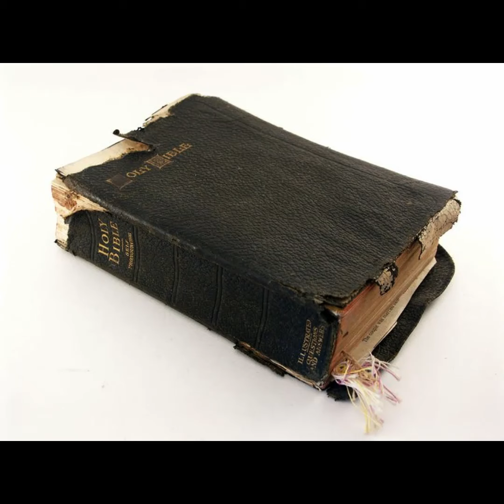Raggedy Bibles/ by Fred & The Genius AHAYA (Hebrew ISRAELITE Truth Music)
PREP UP YOUR SOUL NOW!

CHILLIN ON THE SABBATH ALBUMS VOLS. 1&2